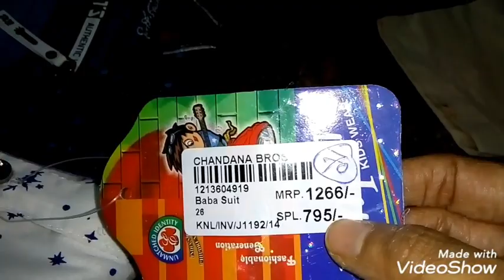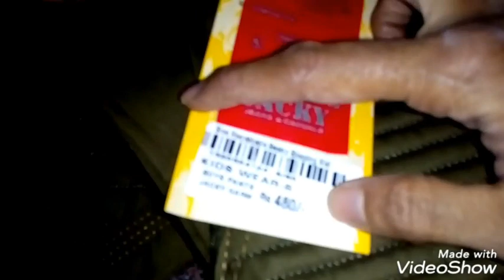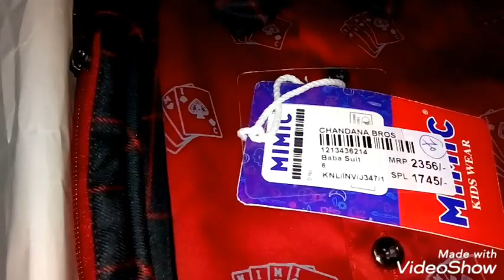Shopping for festival and tirupati to Vishnu